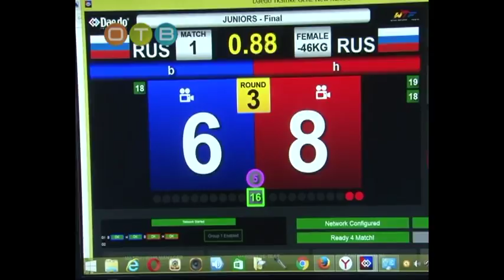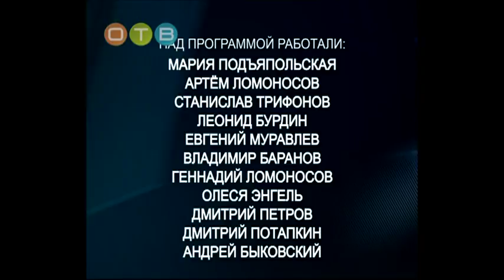Время спорта 29 04 2017